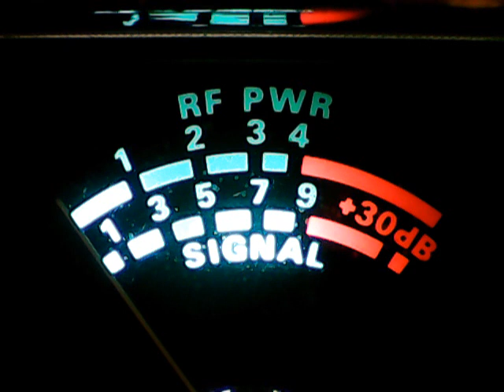78 kANSAS cITY,776,318 kANSAS cITY,78 ks Mo,319 NEBRASKA,445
DX SUNDAY MORNING CB CH 28,ENJOY AND TALK TO YOUR RADIO,5/2/21